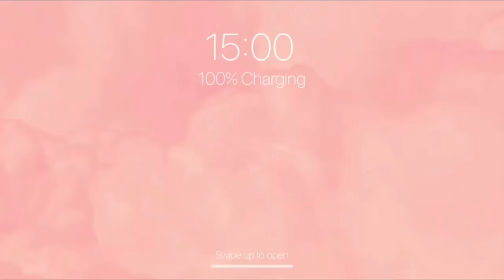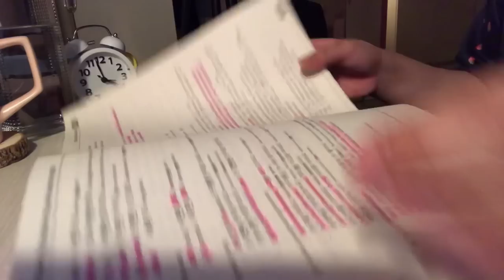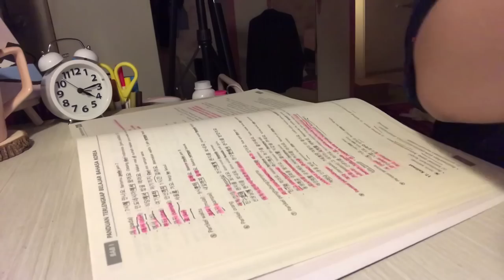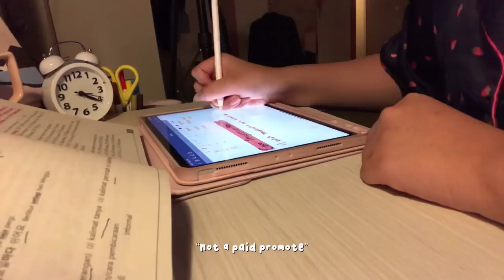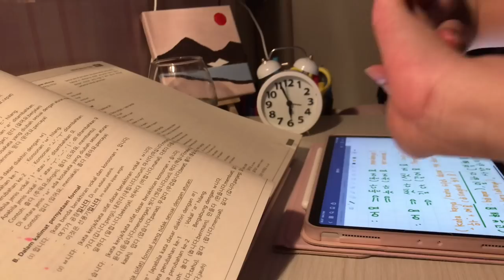04 : 00 AM Study Vlog 🌜| Learn Korean | Indonesia 🌞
Halo, assalamualaikum, apa kabar? this is my another study vlog. Di video kali ini, aku mau nunjukin ke kalian kegiatan belajar aku di pagi hari. Belajar di pagi hari itu benar benar enak banget, suasanya sunyi akan ngebantu kalian untuk belajar lebih tenang, hehe, silahkan di coba!

What i use 🎬 :
Camera 📹 : ip7+
Editing 🎬: ipad pro 11” 2020
Editing App 🎨 : Vllo, kinemaster, procreate, picsart, phonto